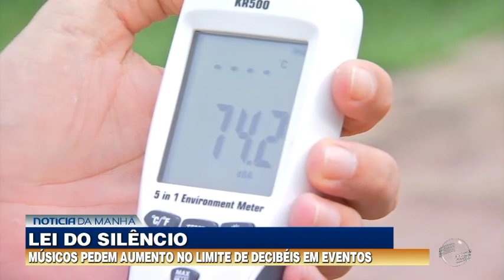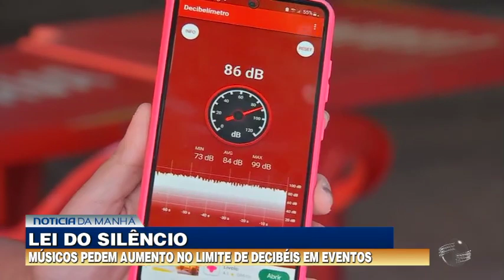Músicos de Teresina pedem aumento no limite de decibéis em eventos